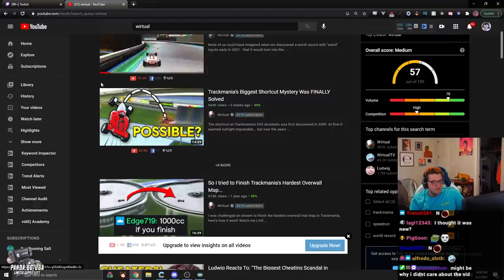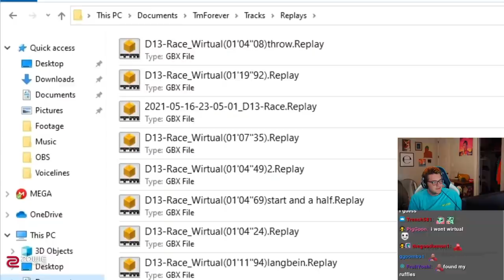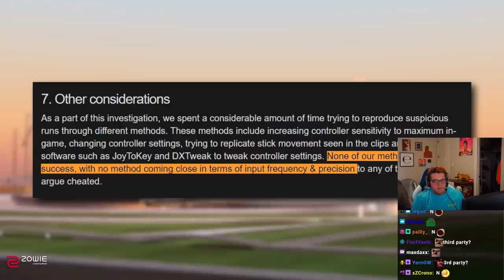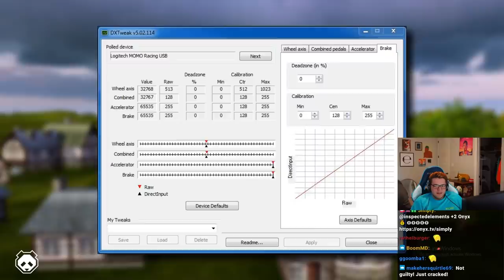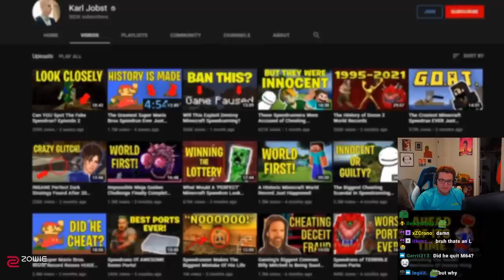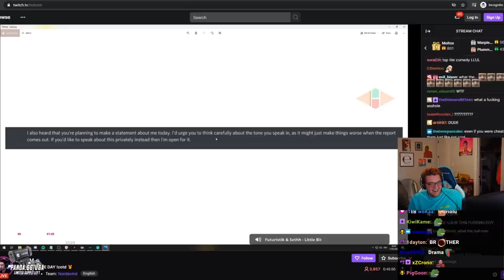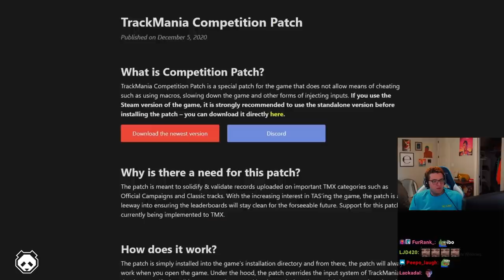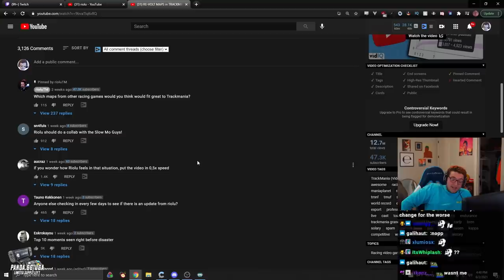Simply reacts to "The Biggest Cheating Scandal in Trackmania History"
Here, I (Simply) witness an a beautifully put together video, "The Biggest Cheating Scandal in Trackmania History". Trackmania speedrunning has been around practically as long as the game has been out, however, the leaderboards have some controversy. Wirtual explains the Trackmania controversy in great detail and I give my own take on it. Most of it is centered around Riolu (RioluTM) who holds many Trackmania World Records. This is certainly a great scandal, and a great speedrunning controversy. I'm glad to have been able to react to these speedrun lore videos. I think there's a lot to be learned. Okay bye now